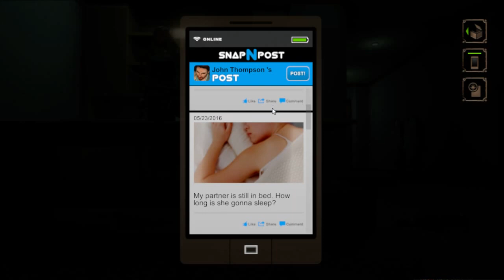SoB | NightCry - Bad PC, Bad Game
This is absolutely one of the worst things I've ever played and an utter disgrace to the Clock Tower legacy. For shame.